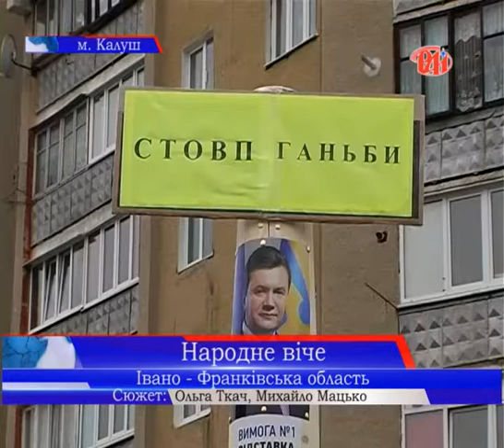У Калуші щодня, паралельно зі столичним Євромайданом, проходять народні віча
Миттєво реагують на усі події в Києві мешканці сіл і міст Прикарпаття. У Калуші щодня, паралельно  зі столичним  Євромайданом,  проходять  народні віча з участю жителів району, які не поїхали  до Києва  або ж, навпаки, щойно  повернулися  звідти. Їхні виступи традиційно збирають чисельну аудиторію.